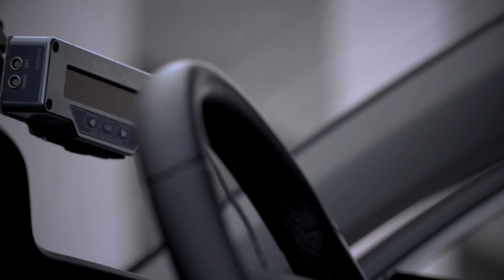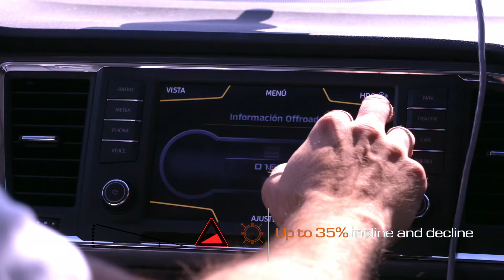Seat Ateca extreme testing - 25,000 km to the limit